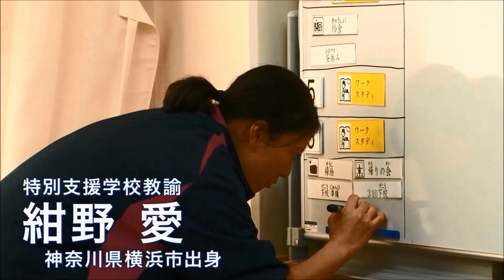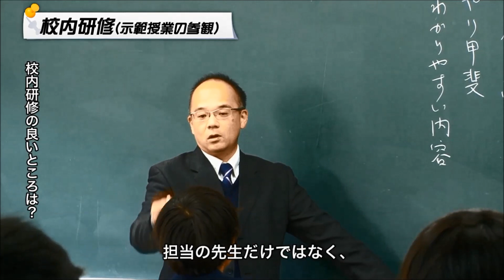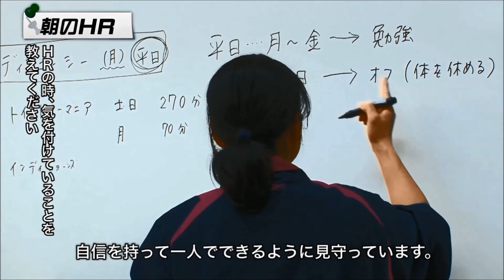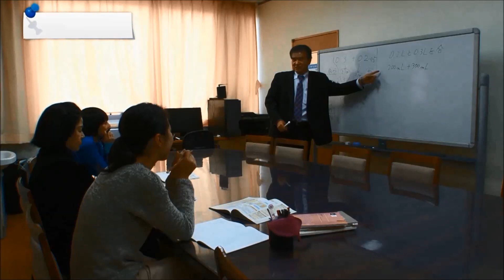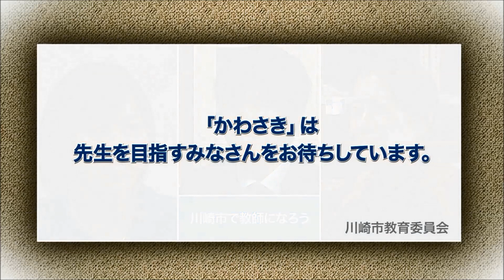川崎市で教師になろう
川崎市立学校で活躍する先輩教員の一日を追いかけた動画です。
教師を目指す皆さんに向けて、現場の様子や先輩からのアドバイスなども盛り込んで、川崎市立学校の、そして教師という仕事の魅力をお伝えできればいいなぁと思います

教員採用試験説明会のデジタルコンテンツ（テキスト情報もこちら）

川崎市教育委員会事務局　教職員人事課
電話　０４４－２００－３８４３